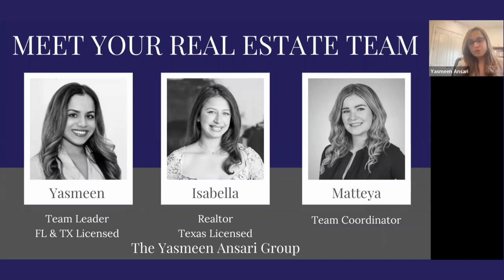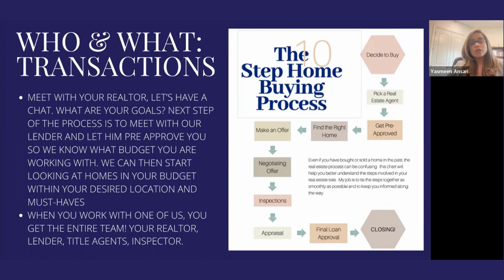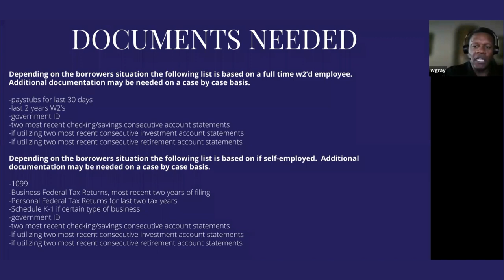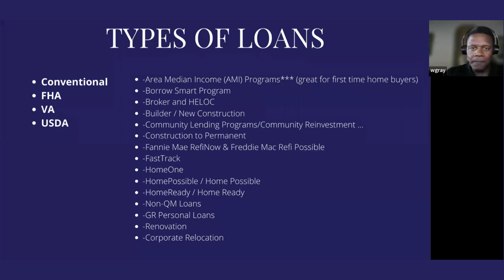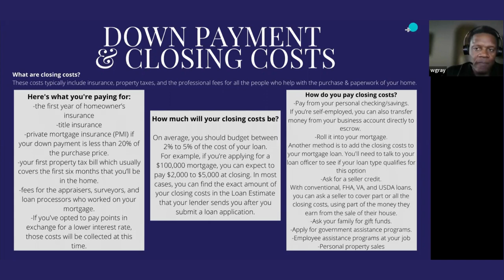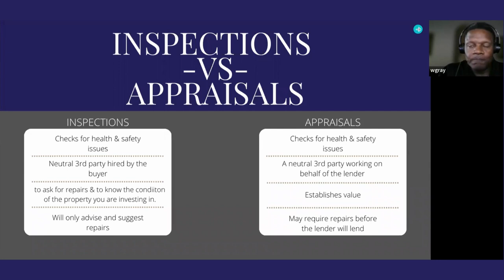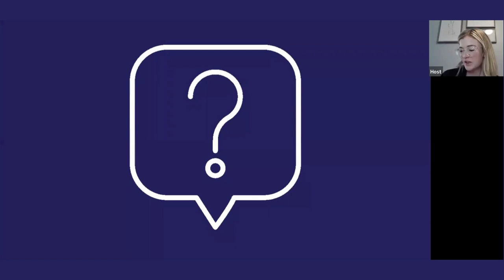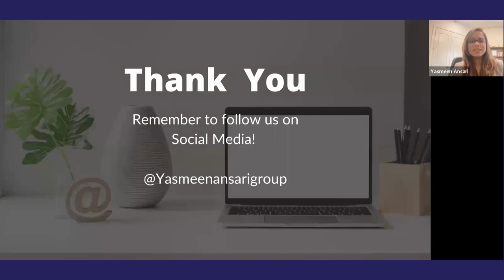Homebuyers Webinar Recording- How to Buy a Home with Less than 20K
Looking for info on the current market trends? Curious about the home buying process? Well, look no further you have stumbled upon the correct video loaded with info to answer all of your real estate related questions.